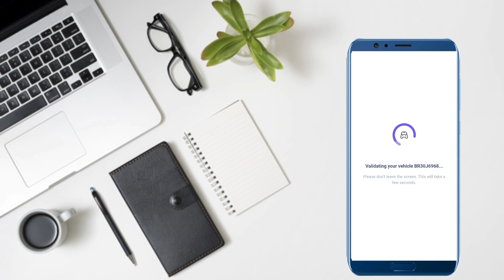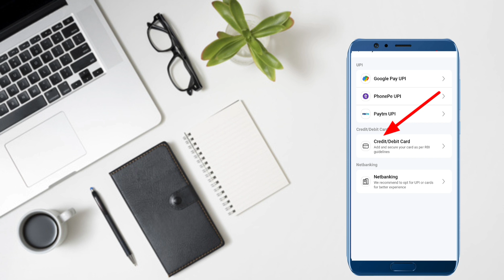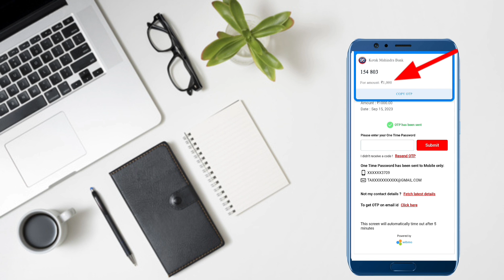how to transfer credit card limit to bank account,credit card to bank account money transfer 0%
how to transfer credit card limit to bank account,credit card to bank account money transfer 0%charge

cc to bank transfer free
how to add money from credit card to bank acco...
cred to bank account money transfer
credit to bank transfer free
how to take money from credit card to bank acco...
credit card
credit
balance transfer credit cards
best balance transfer credit card 2023
how to do a balance transfer between credit cards
balance transfer
how to get cash from credit card
discover it balance transfer
credit card to bank account money transfer
how to pay rent with credit card
how to transfer credit card limit to bank account
credit card to cash without charges

How to transfer money Credit Card to bank account
bank me paisa kaise transfer kare credit card se
credit card ka paisa bank me kaise bheje
Credit card to bank with minimum charges
kam se kam charge ke sath credit card ka paisa kaise bank me transfer kare
Credit Card to Bank account 2023
credit card to bank account money transfer free latest trick
credit card se account me paise kaise transfer kare without any charge